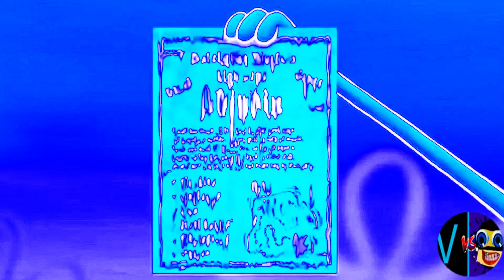CHORDED (Cocomelon, Gummy Bear, Peppa, Subway, Pinkfong, KFC, Dame Tu Cosita, Klasky Csupo, ETC.)